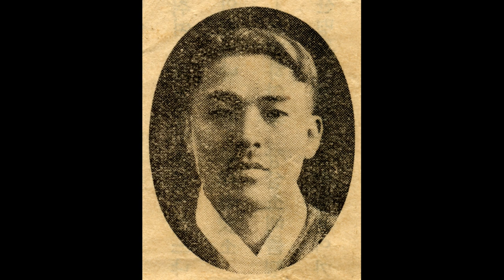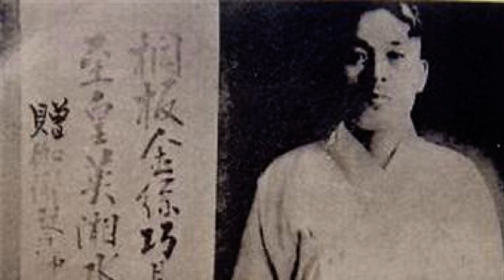명창 오태석 13 춘향가 - 십장가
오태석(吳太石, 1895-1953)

20세기 전반에 활동한 가야금병창의 명인이다. 그의 태생지로 거론되는 곳은 전남 보성군과 전남 순천군 낙안면(현재 전남 순천시 낙안면)이다. 세습예인 집안 출신으로, 가야금산조와 가야금병창의 명인이자 판소리 명고였던 오수관(吳壽寬, 1875-?)의 아들이며, 판소리 고수 오성삼(吳聖三, 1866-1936)의 사촌형이다.
어린 시절부터 아버지 오수관의 가야금병창을 들으며 자랐다. 순천의 박덕기(朴德基)에게 가야금을 배우기 시작했다. 20세(1914) 이후에는 송만갑(宋萬甲, 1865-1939)에게 판소리를 학습했다. 박귀희(朴貴姬, 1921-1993), 장월중선(張月中仙, 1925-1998), 정달영(鄭達榮, 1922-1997)이 그의 제자이다.
오태석은 29세에 상경해 조선음률협회, 조선성악연구회, 조선음악연구회 등의 단체에서 활발히 활동했다. 40세에 송만갑, 이동백(李東伯, 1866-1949), 정정렬(丁貞烈, 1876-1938) 등과 함께 조선성악연구회를 조직하고 기악부를 맡았다. 당시 창극 공연에서 〈흥부전〉의 놀부 역, 〈토끼타령〉의 잔나비 역, 〈옥루몽〉의 무부(武夫) 역 등을 맡기도 했다. 광복 후 대한국악원 산하의 국극사(國劇社)에 참가해 창극을 재정립하는 데 기여했다. 유성기 음반으로 가야금병창과 남도잡가를 주로 녹음했는데, 단가 〈초로인생〉(Columbia 40230-A 伽倻琴並唱 草露人生 吳太石)과 〈죽장망혜〉(Victor KJ1296-B 短歌 竹杖芒鞋 伽倻琴並唱吳太石), 〈춘향가〉 중 '박석티'(Kirin C183-A 春香傳 박石틔(上) 吳太石 伽倻琴伴奏), 〈심청가〉 중 '방아타령'(Columbia 40394-A 沈淸傳 방아타령(上)·(下) 吳太石), 〈수궁가〉 중 '토끼화상'(Taihei 8008-A 伽倻琴倂唱 토끼화상 吳太石 長鼓李翠香), 〈흥보가〉 중 '돈타령'(Regal C147-A 伽倻琴竝唱 돈타령 吳太石 長鼓李興元) 등이 전한다.
고음에서의 풍부한 성량, 익살과 재담을 섞은 사실적인 너름새로 명성이 높았다. 이영민(李榮珉, 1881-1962)은 『벽소시고(碧笑詩稿)』에서 "오동 판과 금빛 줄은 교묘하고 정치한데(桐板金絲巧且精), 다섯 음계 스르렁대는 소리 월변(月邊)에서 일어나는 듯(五音切切月邊生). 아황 여영의 슬픔 어린 〈소상곡〉을 연주할 제(彈至皇英湘水曲), 어룡은 춤추고 봉새, 난새는 울어대네(魚龍起舞鳳鸞鳴)"라는 글로 그의 뛰어난 기량을 묘사한 바 있다. 그의 가야금병창은 리듬이 빠르고 목쓰임이 화려하며, 우조의 흐름을 보이다가 계면조로 계속 반복 변화하는 것이 특징이다.

[네이버 지식백과] 오태석 [吳太石] (한국전통연희사전, 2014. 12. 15., 전경욱)